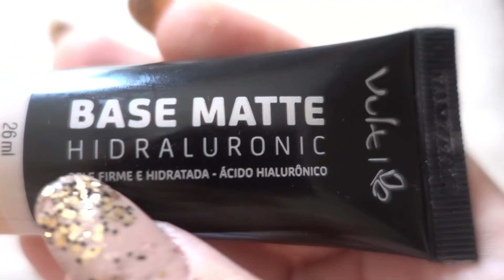SAIU RESULTADO DOS EXAMES| FIZ ALONGAMENTO DE UNHA EM CASA |Daily Vlog